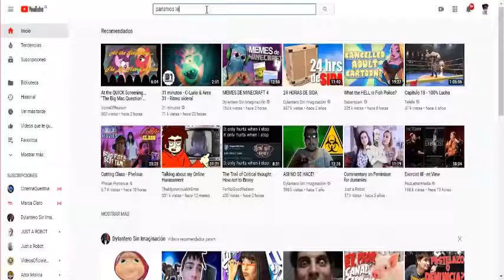Enigma Express - PILOTO | THR IV: Infernales y Limones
Acompañado una vez mas de su Morsa Realista de mascota, el Detective Enigma les trae otro programa de reseñas mas cortas, empezando por el capitulo de The Halloween Revenge que le dió un nuevo rumbo a la homónima saga.